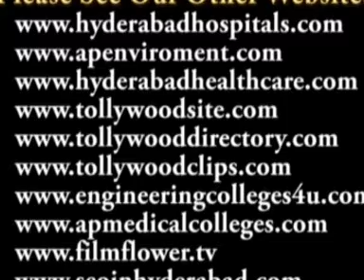Dr Alekhya Punjala Dance Video 1 in Kinnera Art Theatres Cultural Programs on 5th Day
Kinnera Art Theatres Cultural Programs
at Sri Thyagaraya Gana Sabha

Kinnera Arts Theatres Cultural Programs on 10th Nov 2011 at Sri Thyagaraya Gana Sabha

కిన్నెర ఆర్ట్ థియేటర్స్ ఆధ్వర్యంలో 10 నవంబర్ 2011న జరిగిన ఆధ్యాత్మిక సాంస్కృతికోత్సవాలు

కిన్నెర ఆర్ట్ థియేటర్స్, టీటీడీ సాంస్కృతిక శాఖ ఆధ్వర్యంలో  6 నవంబర్ 2011 నుండి 18 రోజుల పాటు ఆధ్యాత్మిక సాంస్కృతికోత్సవాలు శ్రీ త్యాగరాయ గానసభలో జరగనున్నాయి. ఈ కార్యక్రమంలో భాగంగా ఐదవ రోజైన 10 నవంబర్ 2011 న డా. ముదివర్తి కొండమాచార్యులును ఘనంగా సత్కరించారు.

ఈ కార్యక్రమానికి ఆంధ్రప్రదేశ్ హైకోర్టు న్యాయమూర్తి జస్టిస్ ఎల్. నరసింహారెడ్డి ముఖ్య అతిథిగా విచ్చేశారు. ఆంధ్రప్రభ దినపత్రిక సంపాదకులు శ్రీ పి. విజయబాబు అధ్యక్షులుగా వ్యవహరించిన ఈ సభలో శ్రీ చీదెళ్ళ సీతారామయ్య గారిచే పాదసేవనం -- పవిత్రభావన అనే అంశంపై ప్రసంగం కార్యక్రమం, డా. అలేఖ్య బృందంచే 'కీర్తనాకదంబం' కూచిపూడి నృత్య ప్రదర్శన ప్రేక్షకులను కన్నులవిందు చేసింది.